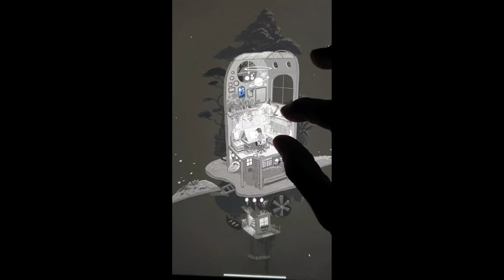Unique Amazing Creative Video | High End Video | Combo of Technology & Creativity| ZoommmIT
Believe in yourself. You are braver than you think, more talented than you know, and capable of more than you imagine.